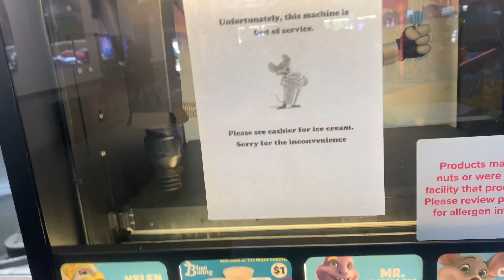Ice Cream Machine - Chuck E. Cheese - Overview - CTT Robotics